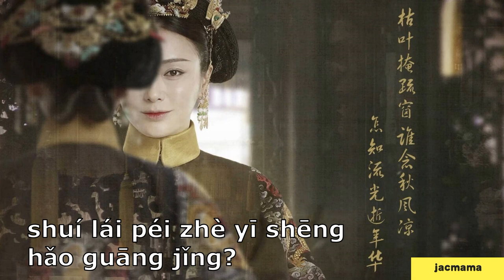Yan Xi Gong Lue (Qin Lan Pin Yin Version) Xuě luò xià de shēng yīn (雪落下的聲音)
The Sound of Failing Snow (Xuě luò xià de shēng yīn)  雪落下的聲音 is another version of the hit drama, The Story OF Yanxi Palace 延禧攻略 OST song. This song was played when Empress Fuca (by Qin Lan) decided to commit suicide. Empress Fuca or also known as Empress Xiaoxianchun was the first Empress Consort of Qian Long Emperor. She is described as a virtuous and well respected empress.

This Yan Xi Palace drama is set in the Qing Dynasty during the Emperor QianLong's reign. This historical drama is based on history and fiction.

Not exactly a kids song, but you can learn more about history of watching this drama.